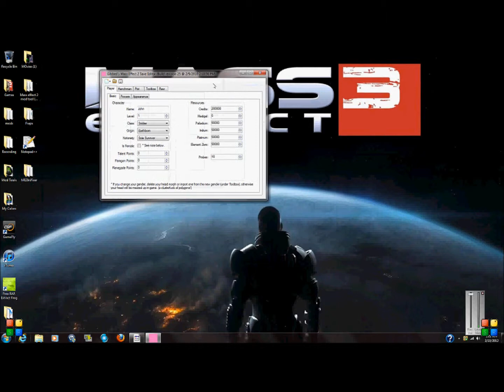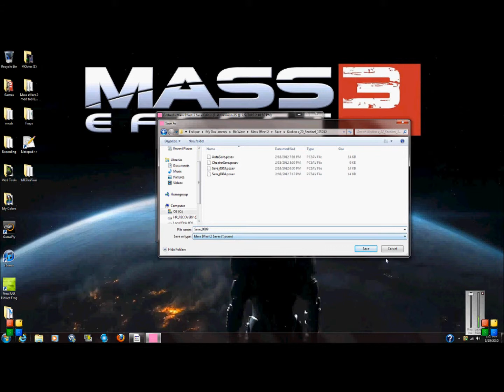How to mod mass effect 2 ( pc version )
This video is showing you how to mod mass effect 2